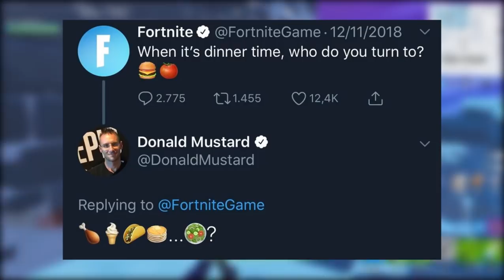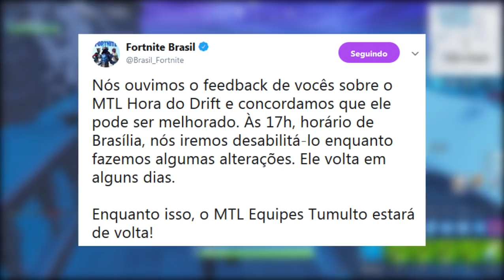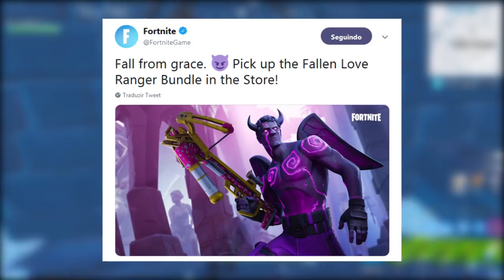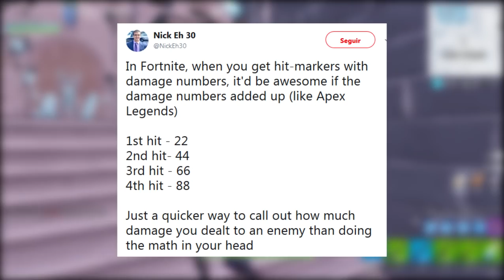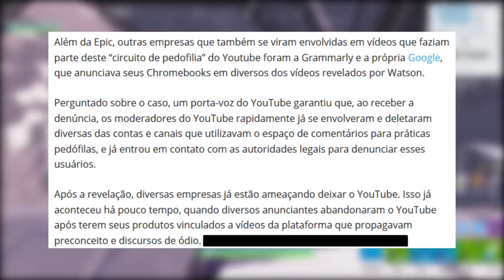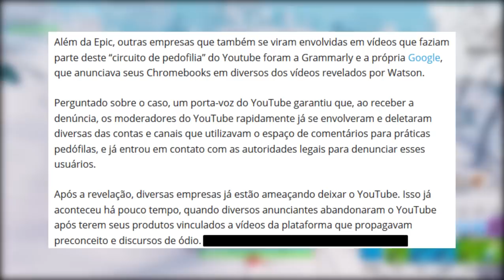FORTNITE - TRETA COM YOUTUBE, NOVA SKIN e LOCAL TEMPORADA 8?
Fala rapaziada, Vagabbss aqui com mais um vídeo, e dessa vez com mais notícias e novidades do Fortnite Battle Royle, como possíveis novas skins de taco, panqueca e salada, polêmica do YouTube, Novo local Temporada 8, bug da Grudante e muito mais. Espero que gostem :)